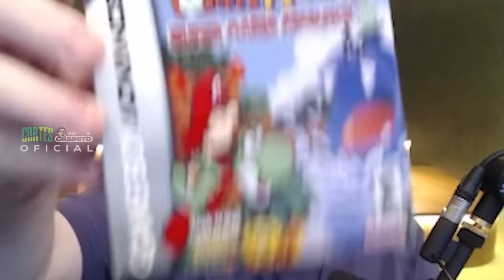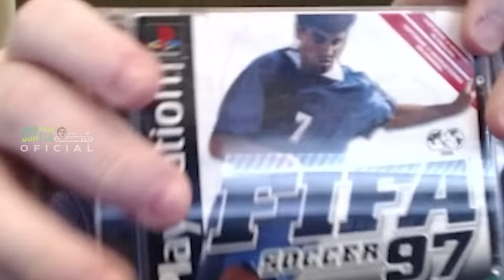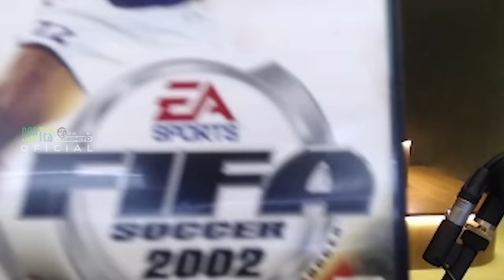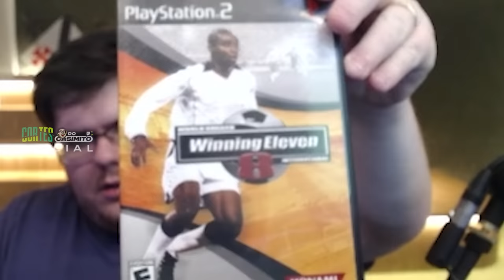CASIMIRO NO FIFA COM OS ESQUISITOS - JOGOS E BRINCADEIRAS MARCANTES DA INFÂNCIA | Cortes do Casimito